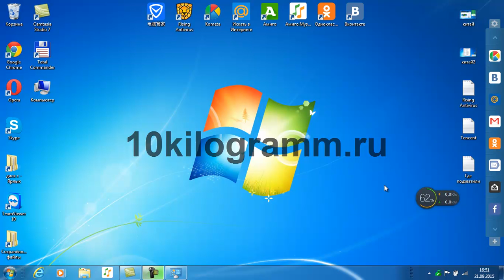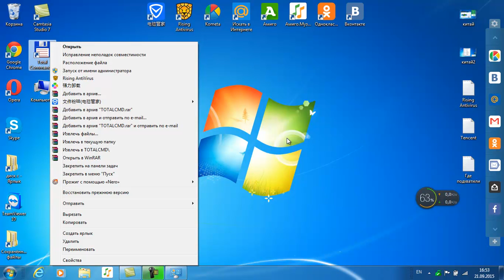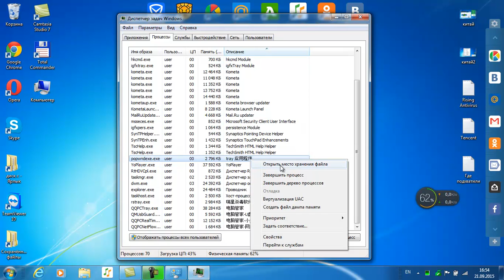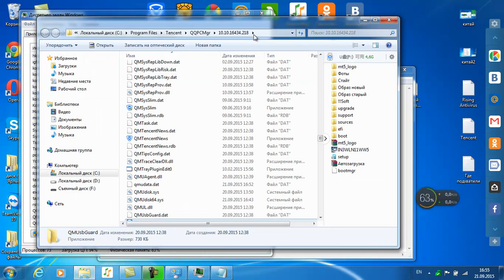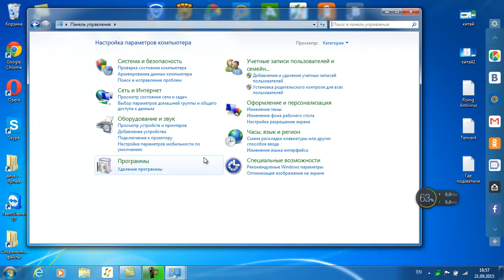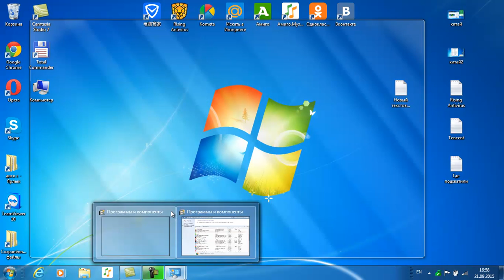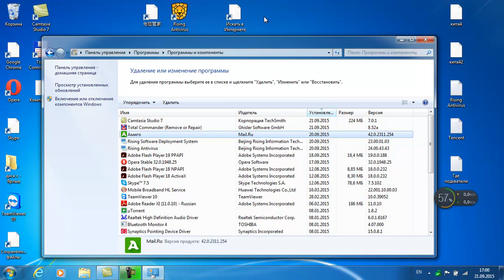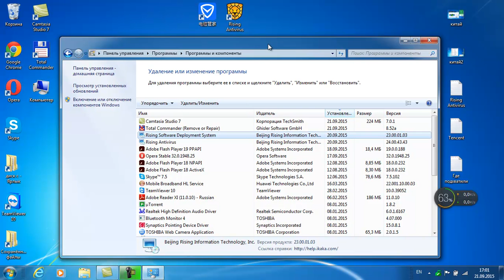Как удалить браузер Kometa, Амиго и Unity Web Player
Видео о том, как удалить браузер Kometa, Амиго и Unity Web Player.